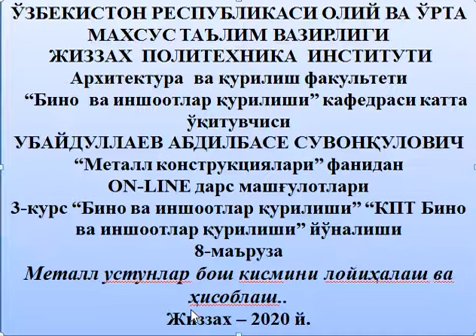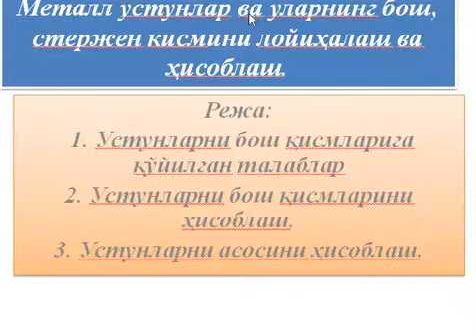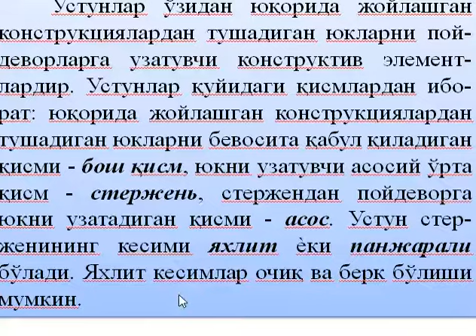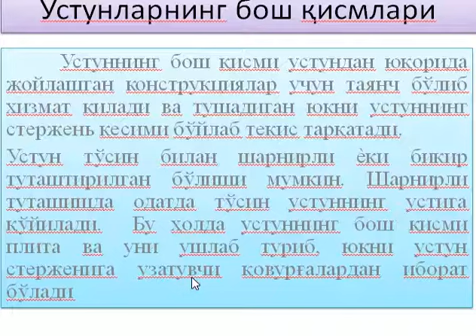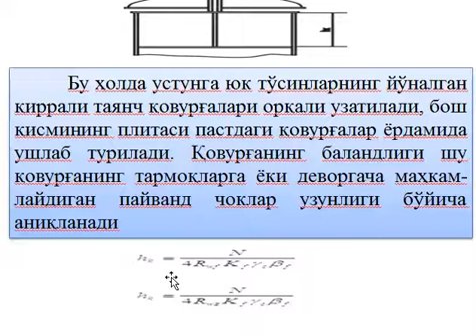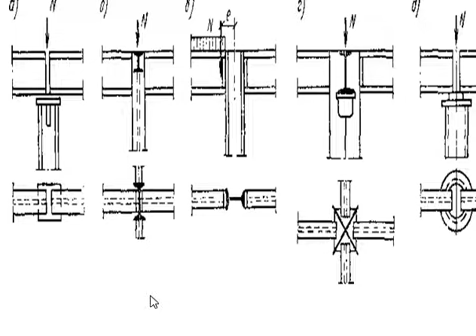Metall ustunlar bosh qismini loyihalash va hisoblash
OTM: Jizzax politexnika instituti
Fan: Metall konstruksiyalari
Mavzu: Metall ustunlar bosh qismini loyihalash va hisoblash
O'qituvchi: Ubaydullayev A.